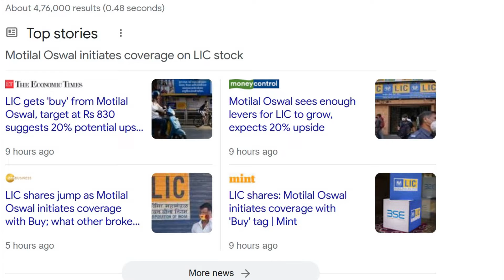Motilal Oswal का फंडामेंटल स्टॉक्स 😱 Market Leader in Own Sector | With Target | b&b Stock market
Also Refer and Earn Vouchers per account opening. Just open your own Demat account and share the refer link to your friends and start earning.

Thanks if somebody wants to open demat account in Angel broking use the links.